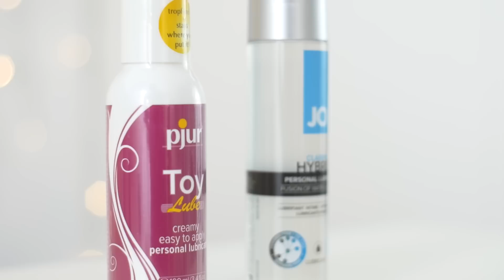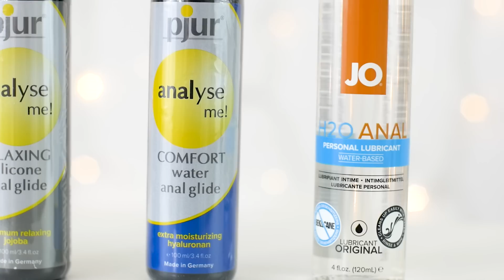Wszystko co musisz wiedzieć o lubrykantach | #36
Czy lubrykanty różnią się między sobą? Czy to ważne jaki wybieramy? Czy można ich używać z prezerwatywami? Czy mogą uczulać? Na te pytania odpowiadam w dzisiejszym odcinku!

10% każdej wpłaty przekażę na cele charytatywne, które wspólnie wybierzemy!